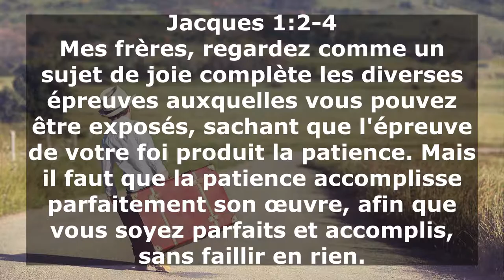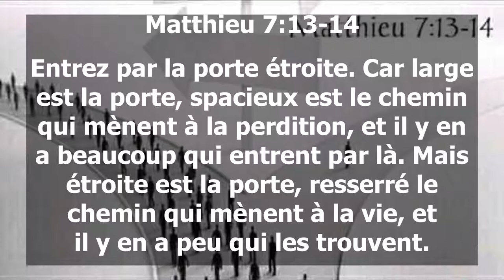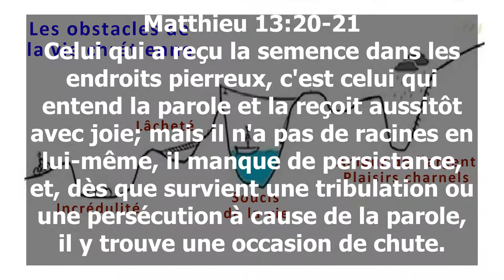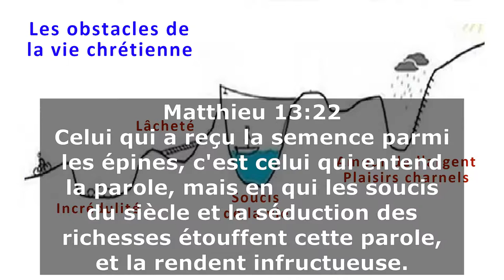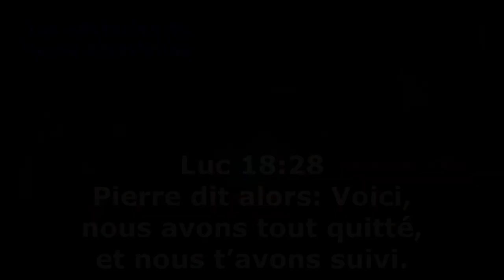V020 - Les obstacles de la vie chrétienne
Les grandes catégories d'obstacles qui frennent la marche chrétienne.